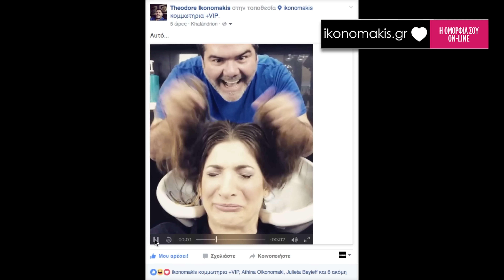15 εκ. πιο μακριά μαλλιά σε 1 χρόνο Redken Extreme Length ikonomakis